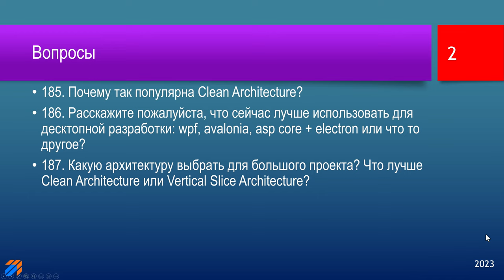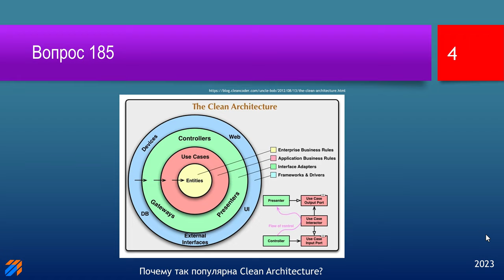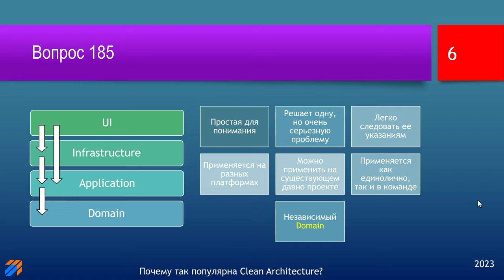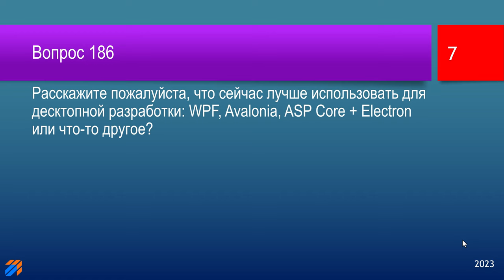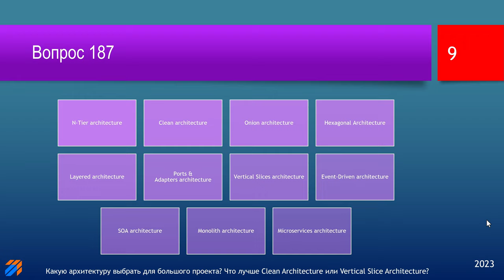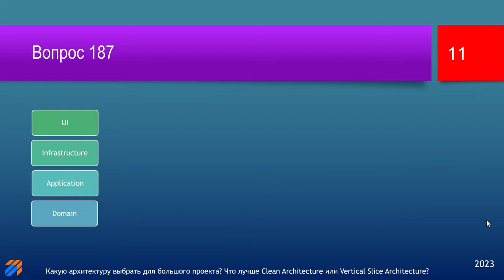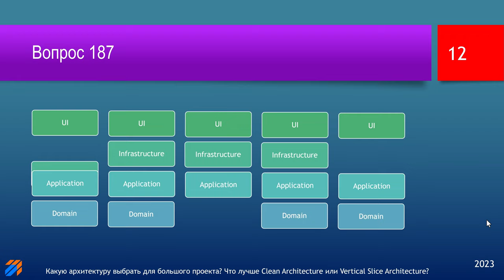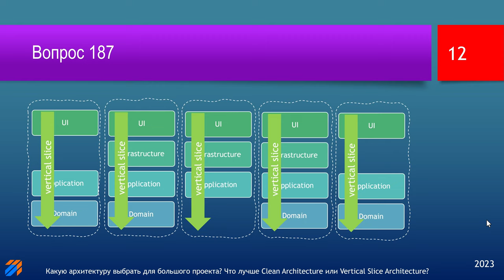FAQ 42 по программированию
В этой серии вопросы будут такие:

00:00 | Заставка и приветствие
00:38 | 185. Почему так популярна Clean Architecture?
04:40 | 186. Расскажите пожалуйста, что сейчас лучше использовать для десктопной разработки: wpf, avalonia, asp core + electron или что то другое?
07:22 | 187. Какую архитектуру выбрать для большого проекта? Что лучше Clean Architecture или Vertical Slice Architecture?